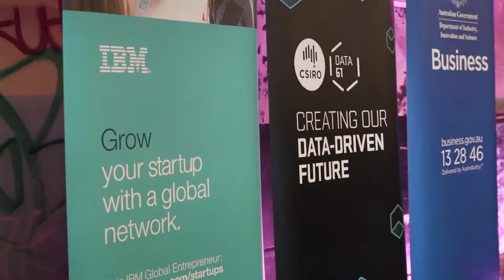Australian Women in Tech Pitch 2019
Australian Women in Tech Pitch Event is brought to you by the Australian Government - through the Australian Trade and Investment Commission (Austrade), Department of Industry, Innovation and Science (AusIndustry) and CSIRO/Data61.